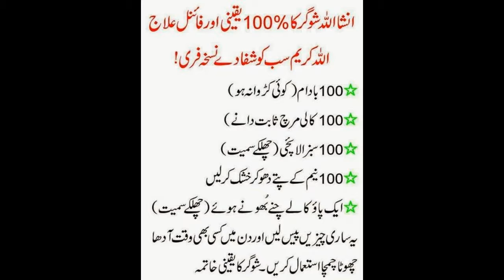SUGAR 100% FINNISH NUSKHA TEHRIR KR LAIN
sugar ka 100 feesad khatama.. nuskha tehrir kar lain aur estamal karain .. insha ALLAH sugar normal rahay gi..